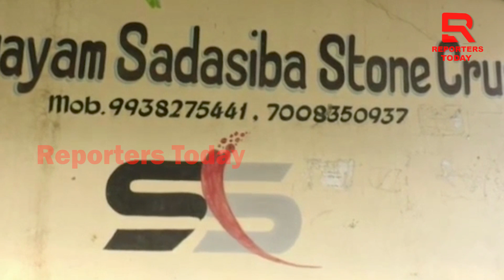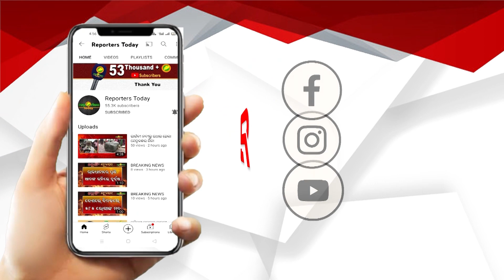କ୍ରସର ୟୁନିଟରେ ଇନକମ୍ ଟ୍ୟାକ୍ସର ଚଢ଼ଉ